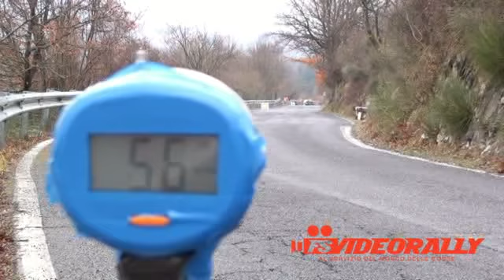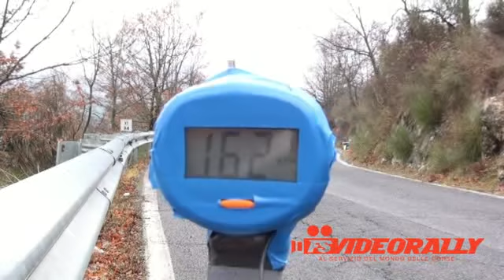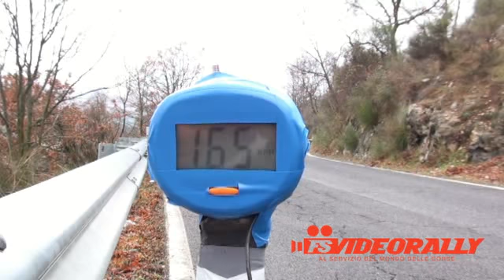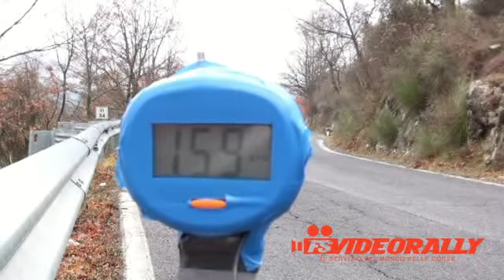RALLY DEI CASTELLI ROMANI 2011,PS 4 GUARCINO